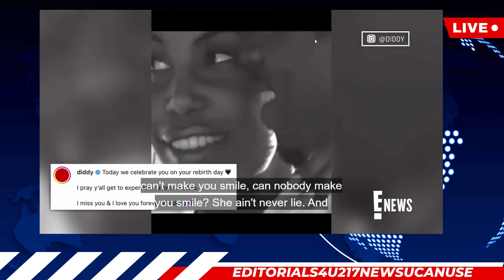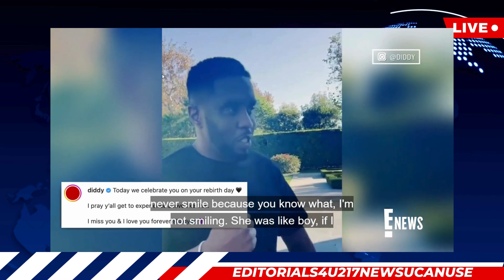Surviving Diddy : Former Artist Says Diddy broke Kim Porter's Nose & Tapped Her Phone.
Surviving Diddy : Former Artist Says He broke Kim Porter's Nose & Paid to have it fixed.‘It Was All Insecurities’: Former Bad Boy Artist Mark Curry Alleges ‘Insanity’ Led to Diddy Breaking Kim Porter’s Nose and Wiretapping Her Phone. This video also talks about editorials4u217newsucanuse,editorials4u217 videos,editorials4u217,channel/UCsTXjgZ9HdcJ8gS-UxCzE8A,celebrity,entertainment,entertainment news,hollywood,celebrity gossip,celebrity news,news,viral,viral videos,p diddy,puff daddy,kim porter,surviving diddy,bad boy artist,mark curry,diddy,kim porter interview about diddy,mark curry interview,sean combs,news about diddy,diddy kim porter,p diddy accusations,diddy new album

Editorials4u217Newsucanuse Breaking the biggest stories in celebrity and entertainment news. Get exclusive access to the latest stories, photos, and videos.  Get the latest news on celebrity scandals, engagements, and divorces!
Your source for entertainment news, celebrities, celeb news, and celebrity gossip. Check out the hottest fashion, photos, movies and TV shows!

1. The videos have no negative impact on the original works.
3. The videos are transformative in nature.
4. We use only the audio component and tiny pieces of video footage, only if it's necessary.